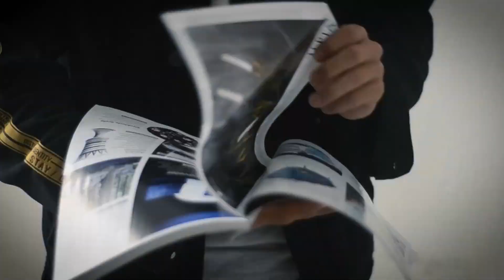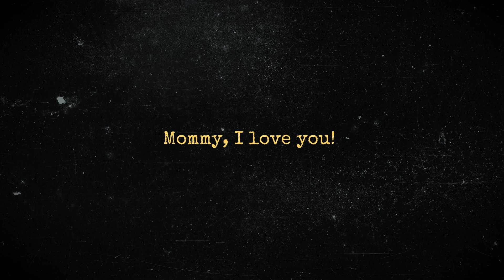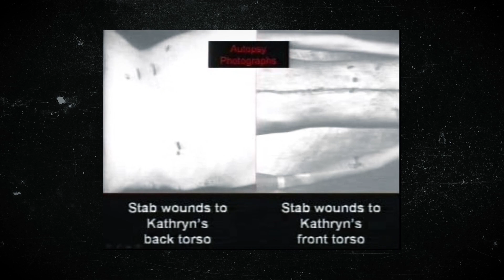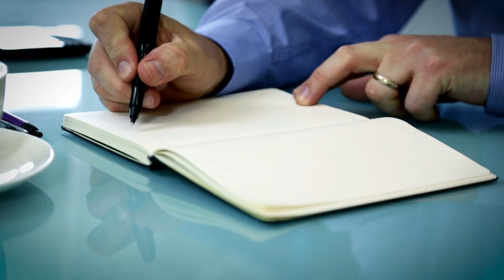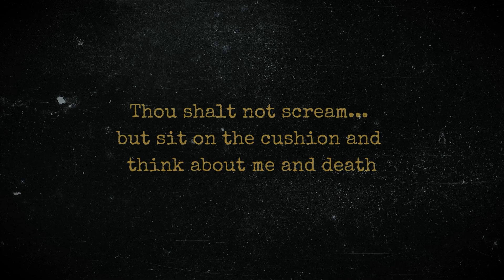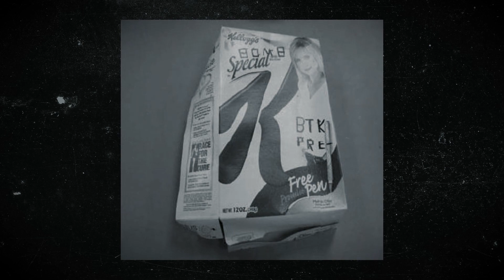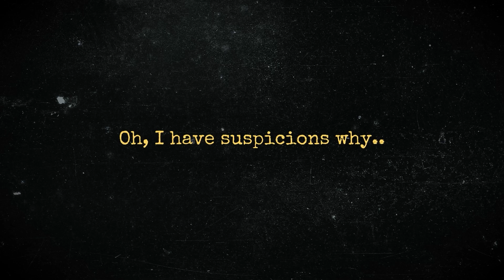Your Neighbor Could Be Another Dennis Rader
It’s a myth that serial killers are antisocial, loners, and incapable of maintaining relationships. Dennis did a fantastic job at proving that. Let’s dive deep into the life of this serial killer, who led an almost perfect double life as a serial killer and a devoted, loving father.

Please comment any story suggestions down below 👇

Do you like donuts? We do too! Do you like thumbs? So do we! So how about a thumbs up for old time sakes?